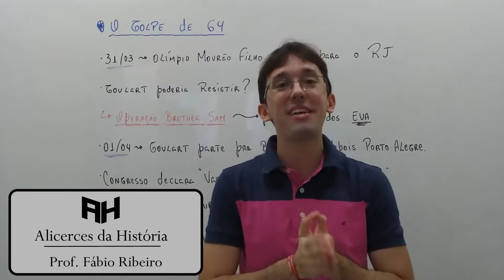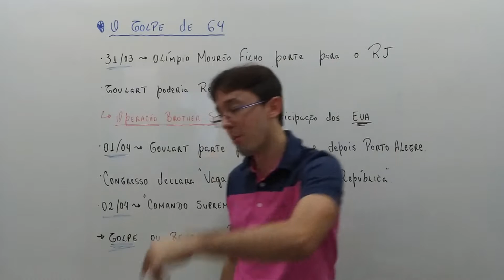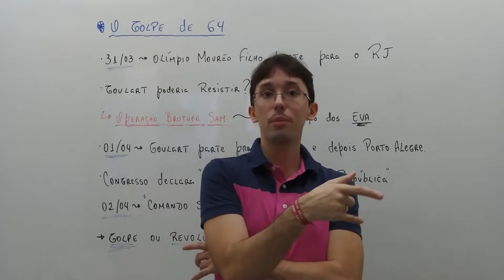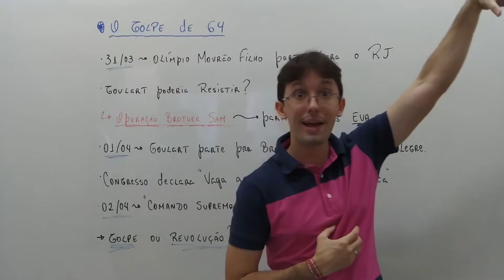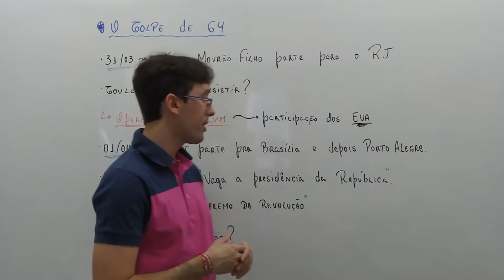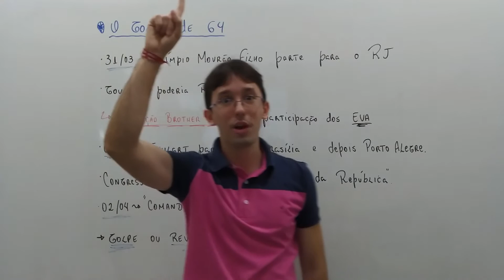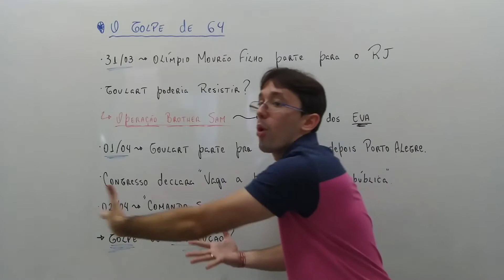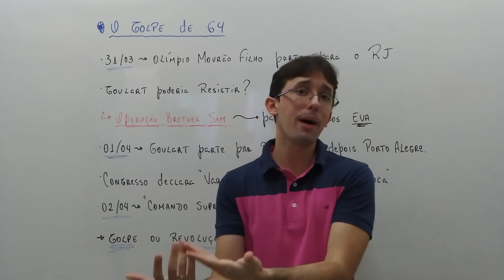O Golpe de 64 - [Alicerces da História]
Faaala minha galera, bem-vindos ao Alicerces da História, é muito bom ter você aqui. Nessa aula falaremos sobre os momentos finais da queda de João Goulart e sobre a transição que marcou a chegada de Castello Branco ao poder.

Conto com a divulgação de vocês para continuar esse trabalho, que é totalmente autônomo, em busca da democratização do ensino.

Com apenas 1,99 ao mês você pode virar membro do canal e ajudar na produção de conteúdo.